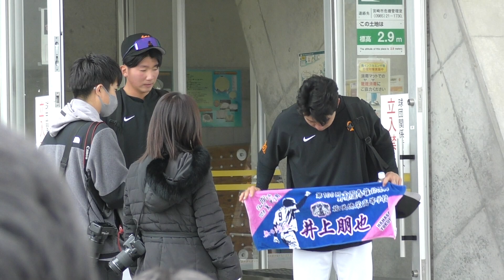疲労困憊の中ファンに対応してくれる選手達に感謝しかない…巨人 ジャイアンツ#キャンプ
読売ジャイアンツ春季宮崎キャンプ